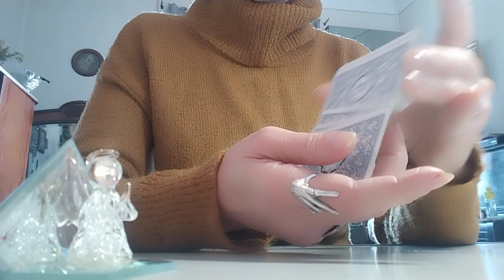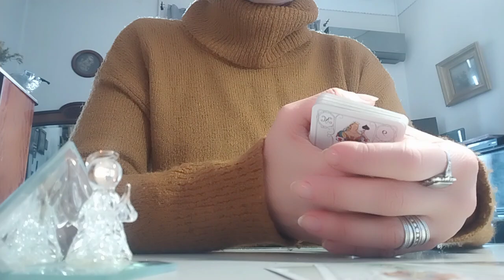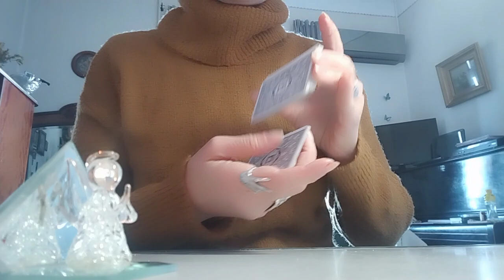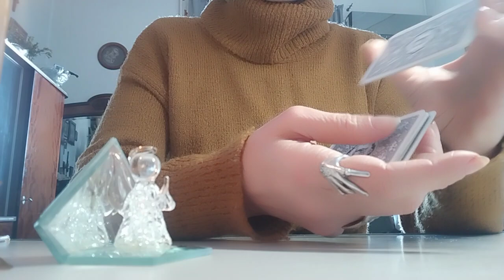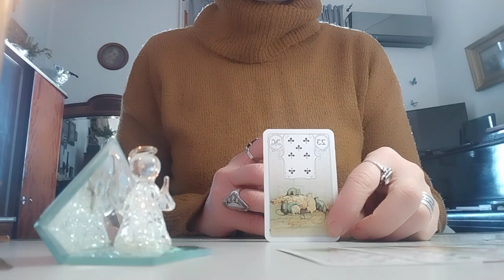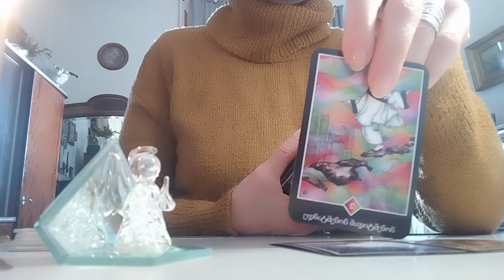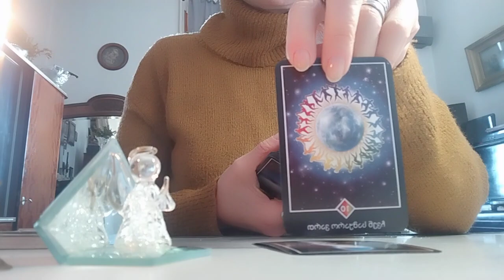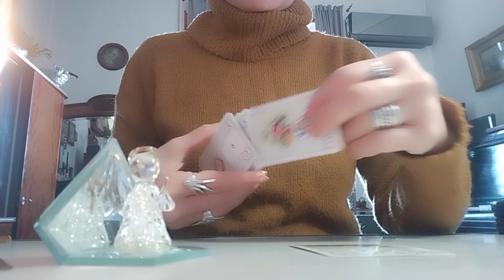კვირა დღის პროგნოზი - ლენორმანი - 2 ვარიანტი ✨🃏✨